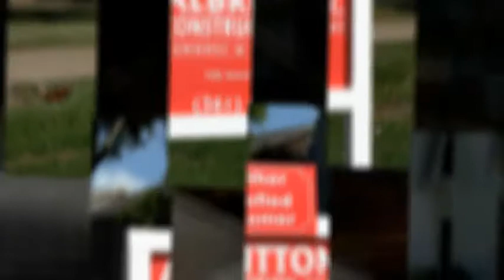Albritton Construction Corpus Christi Construction Company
Corpus Christi builder specializing in home additions.Experienced quality builder. We handle all phases of construction, remodeling, new homes, decks and docks.